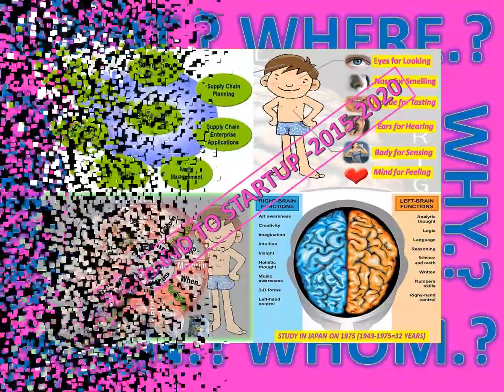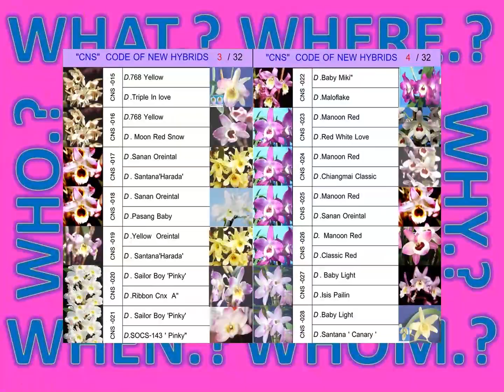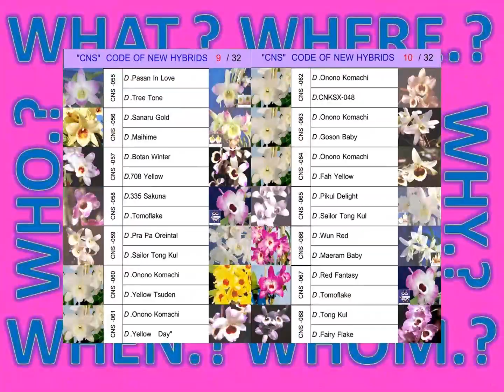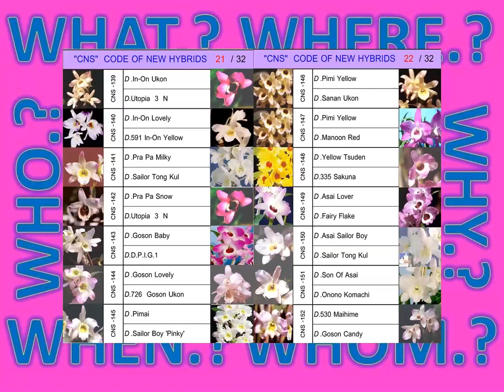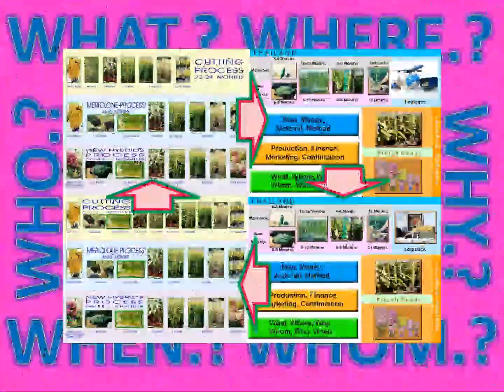lannanobile hybrids codeCNS#copy,invention innovation world#startup#disruptivetecnology 1992-2050